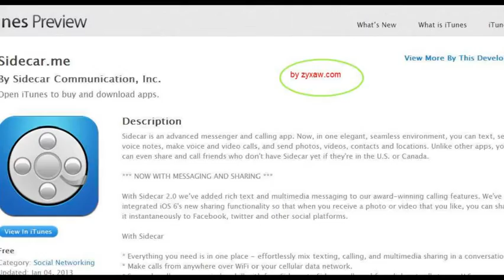Free Calls, Real-Time Location, Video, Pictures, Media sharing app